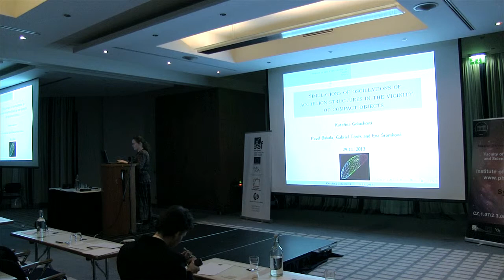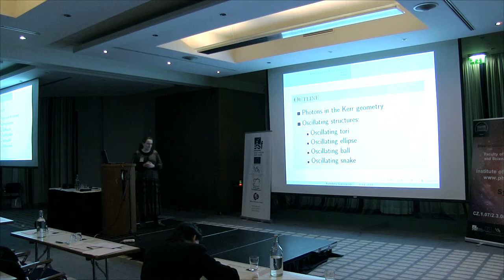Kateřina Goluchová: Simulations of oscillations of accretion structures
Kateřina Goluchová: Simulations of oscillations of accretion structures in the vicinity of compact objects